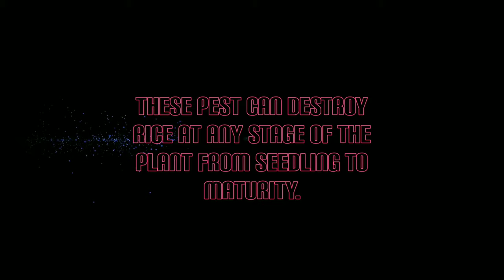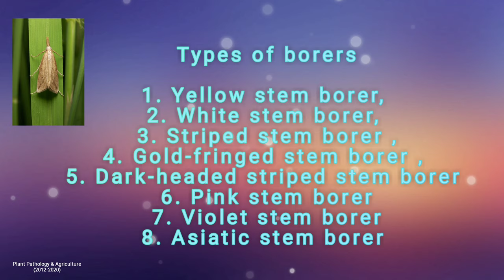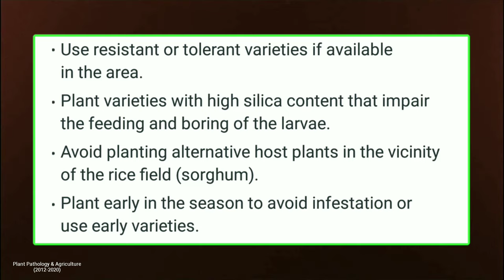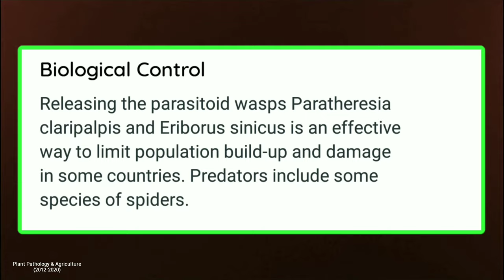Rice Borers | Pests | Types | What they do | How to identify | Management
▶️ Borers destroy rice at any stage of the plant from seedling to maturity.They feed upon tillers and causes deadhearts or drying of the central tiller, during vegetative stage; and causes whiteheads at reproductive stage.
▶️ Yellow stemborer damage can lead to about 20% yield loss in early planted rice crops, and 80% in late-planted crops.
White stemborer is an important pest in rainfed wetland rice. It can cause outbreaks and destroy rice fields.
Striped stemborer is one of the most important insect pests in Asia. Its damage can be as high as 100% when severe.
Gold-fringed stemborer can cause yield loss of about 30%.
🚻🚺🚹 Age restriction: No age restrictions. These videos can be used in schools, colleges and universities and helpful in identification of pests and plant diseases.

📷 Photo credits: Plantix and IRRI
📚 History: 2012-August 15, 2020.